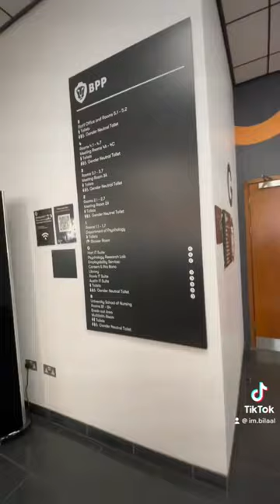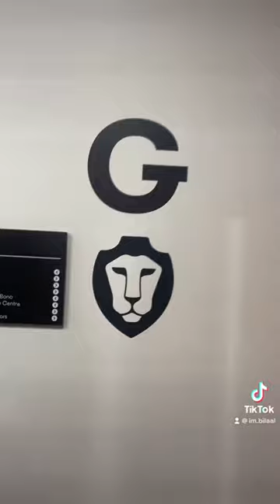BPP University Waterloo Vlog - MSC ACCOUNTING AND FINANCE ADAF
This video contains content regarding BPP University and travel expense i inccur to the uni. Additionally the fee i been paying.